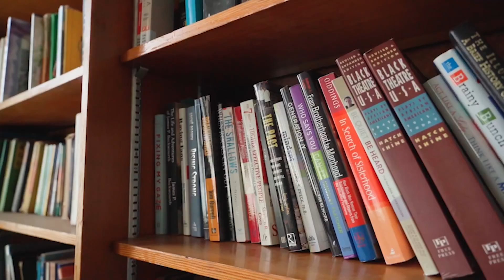Maximizing Growth & Opportunities | Ep 68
Join us for an enlightening episode of the Paradigm Playbook podcast hosted by the insightful duo, David Kozak and Steve Cook. This episode is a treasure trove for entrepreneurs in the sports business realm, offering a compact, 15-minute guide filled with actionable advice and strategic wisdom to help you navigate the complexities of business growth and opportunity management.

In this episode, David and Steve delve into:

The Power of SWOT Analysis: Unpack the significance of SWOT analysis in identifying your business's strengths, weaknesses, opportunities, and threats, with a particular focus on marketing and growth strategies.

Opportunity Recognition & Selection: Learn the critical skill of spotting and choosing the right opportunities that align with your business vision, and understand the importance of saying no to those that don't.

Strategic Patience - Slowing Down to Speed Up: Explore how sometimes taking a step back can lead to more significant, more sustainable growth, ensuring that your business remains true to its core vision.

The Challenges of Scaling vs. Growth: Distinguish between scaling and growing your business, discussing the challenges each process entails and how to approach them without losing sight of your work-life balance.

A Culture-Centric Approach to Expansion: Discover the importance of maintaining a strong, positive culture within your business as you grow, ensuring that expansion enhances rather than dilutes the quality and values of your brand.

Tune into the Paradigm Playbook podcast for this and more episodes filled with invaluable insights for building a winning sports business. Whether you're just starting out or looking to scale your existing operation, David and Steve are here to guide you through the playbook of success in the sports business world.